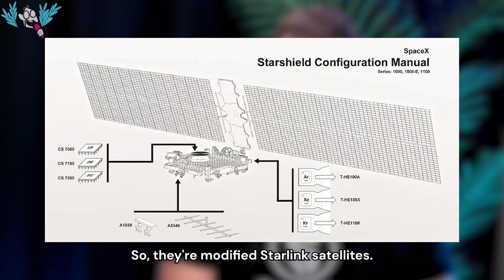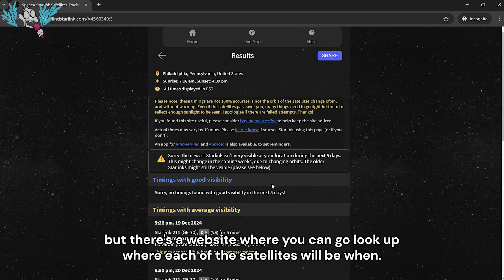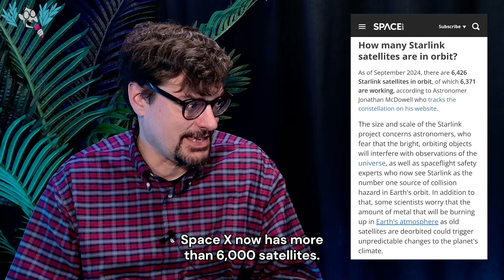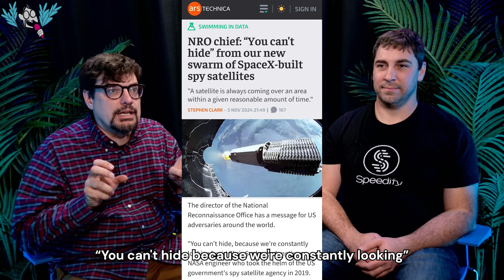The Militarization of Starlinks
Starlink isn’t Elon Musk’s only satellite constellation - Spacex also has a network of Spy Satellites with special ecryption, AI, and laser communication features, that the US Pentagon is giving Ukraine access to. Could Russia’s Kalinka jam access to Starlink and Starshield?

Chapters:
00:00 - Intro
00:07 - Starshield
00:44 - Concerns about Militarizing Starlink Satellites
02:24 - Disrupting satellites is not that hard
03:44 - Who's in charge: NRO or Elon Musk?
05:01- Outro

For the past decade, Alex Gizis and a team of network engineers have been building Speedify. Speedify is a unique Channel Bonding VPN that combines multiple connections for faster speeds, greater stability, and top-notch security—optimizing your online experience while keeping your data safe.